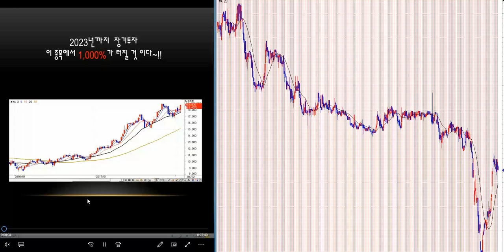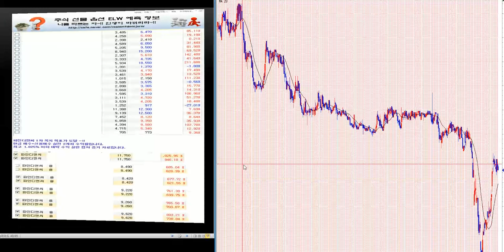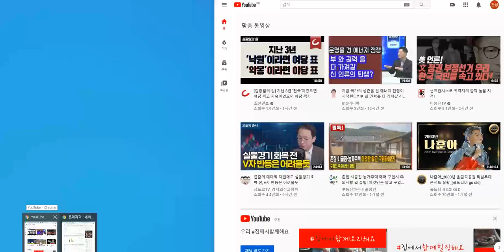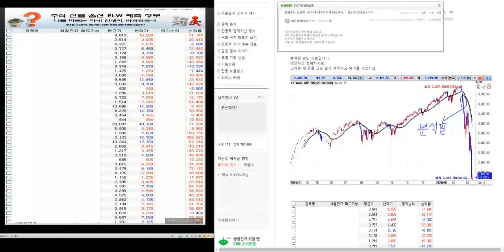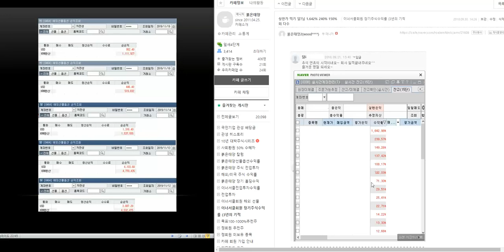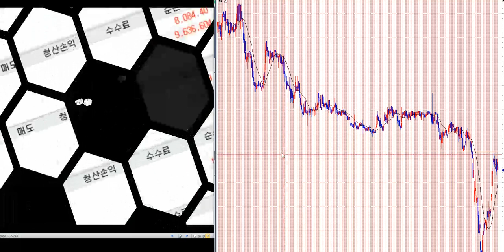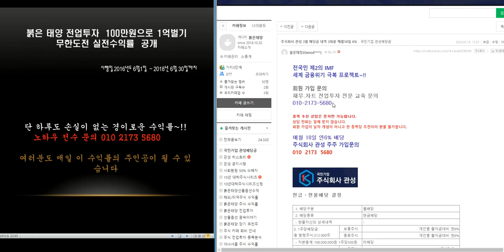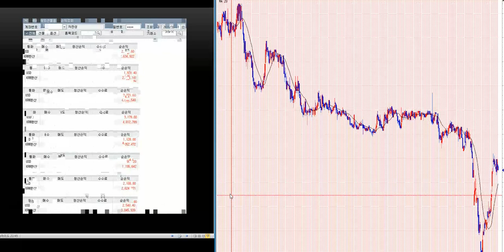최소 500%이상 대박 주식시리즈 93탄/제2의 IMF/ 세계 금융위기 극복 전국민 프로젝트~!!/삼성전자.코스피 분석